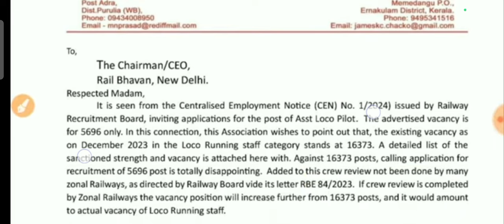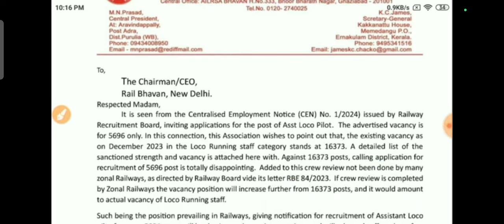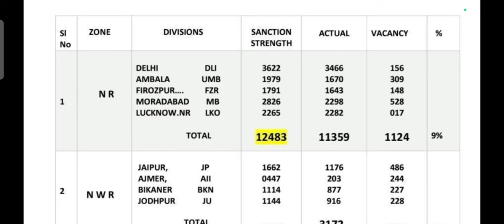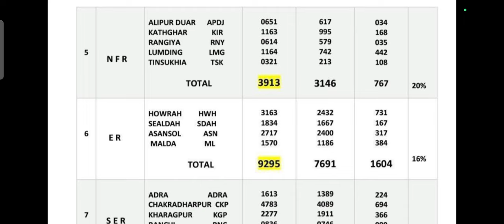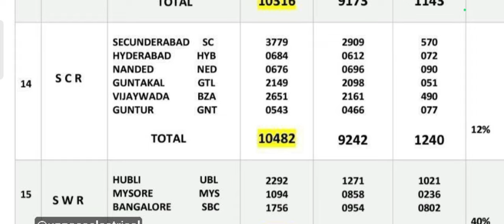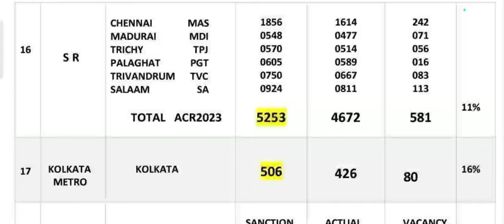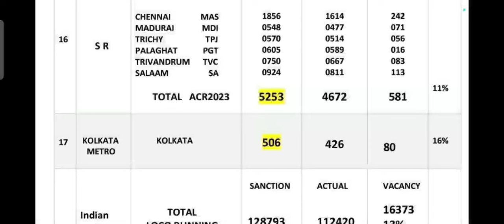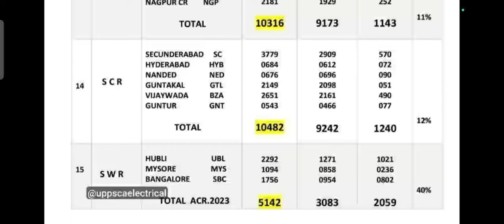ALP Vacancy increase aguma? which is the best zone to get job 🤔